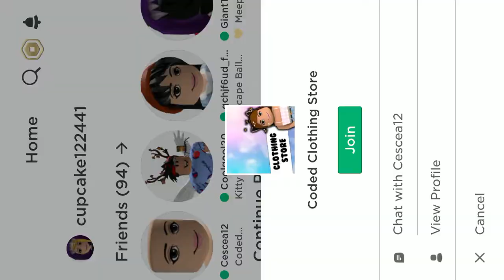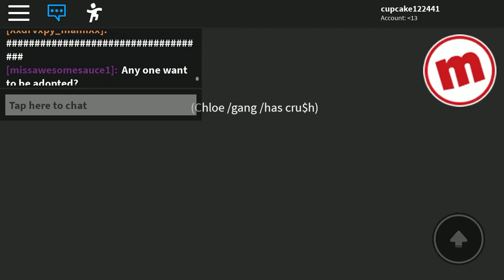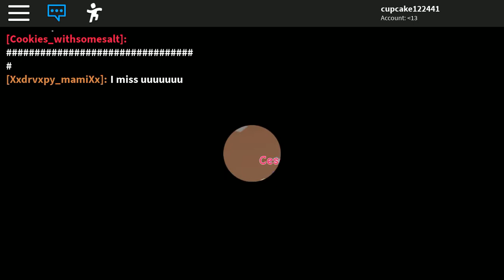May 11, 2020